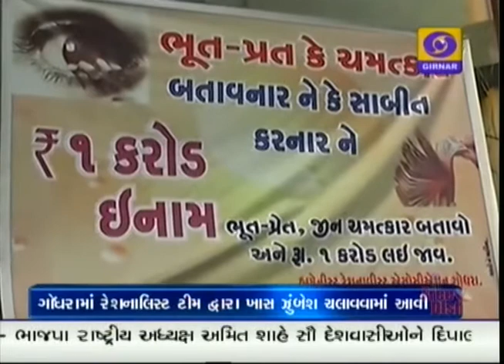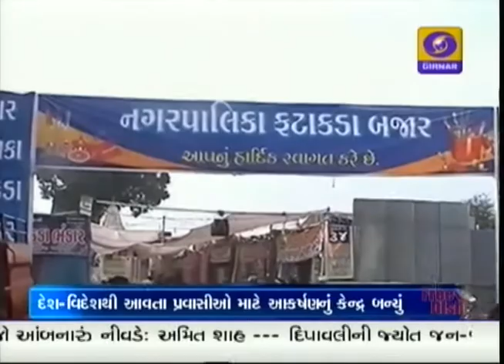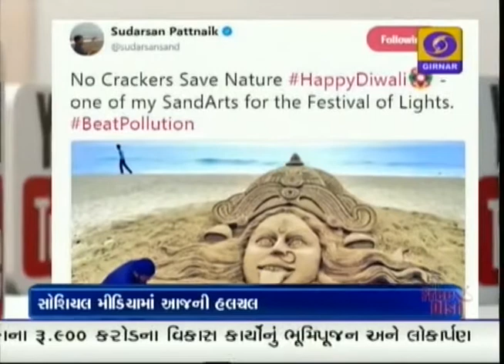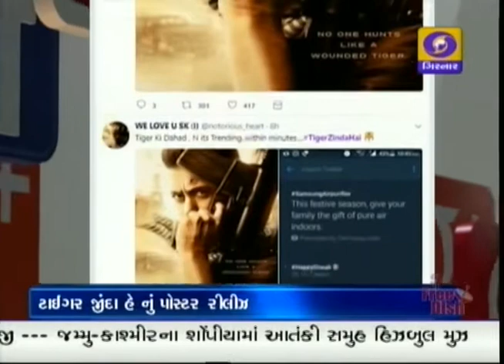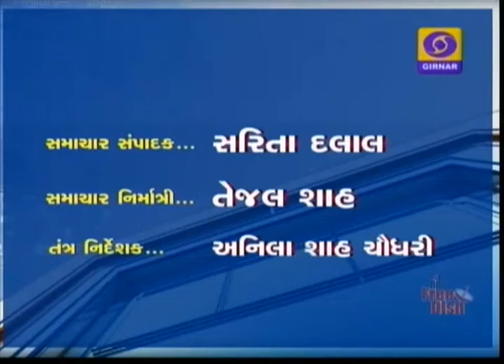News Focus at 8.30 PM, Date - 18-10-2017